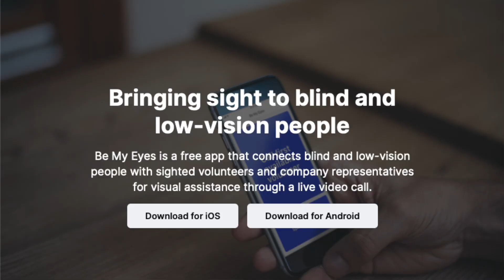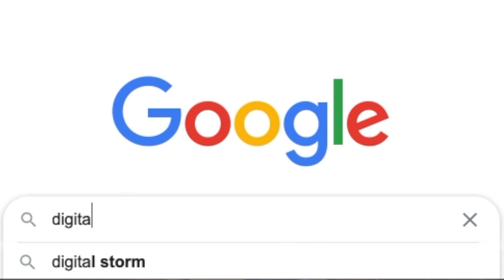Top 4 At-Home Extracurricular Activities & What to expect from College Applications (pt.2)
Hello everyone! Today I have come back with another video with top 4 at-home extracurricular activities that you can do to boost up your college applications within a few months. Also, I talk about what you should expect from college admissions with colleges accepting test optional policy.

 - Timeline
· What college admission will look for(What to expect) : 02:30
· Top 4 at-home extracurricular activities : 04:38

·2020 Top 5 at-home activities to BOOST up your College App!

My YouTube setup:
·Camera and microphone - Canon M50 video creator kit
·Lighting - Neewer 2 pieces LED video light

Hi! My name is Jinsu Ha. I am a freshman in University of Washington, studying in Finance and Marketing who in the future wants to become a Fund manager or Investment banker. I love playing the violin and helping other people with whatever I can.

If you read all the way down here, you should comment "Jinsu to 1K!" hehe thanks:)

Music
You & I by Soyb & Amine Maxwell